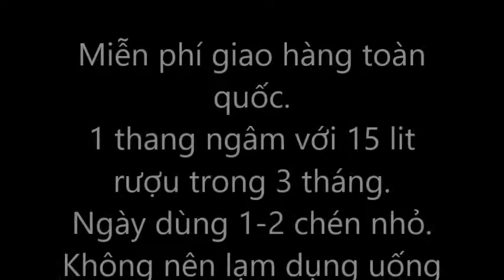Thang Tứn Khửn Khô Ngâm Rượu - Hàng loại 1. Chuẩn vị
Tửn Khửn có nghĩa là DỰNG LÊN theo tiếng H'Mông. Là bài  thuốc bí truyền kết hợp tinh hoa núi rừng Tây Bắc của người Mông. Giúp tăng cường sinh lý mạnh và kiện gân cốt